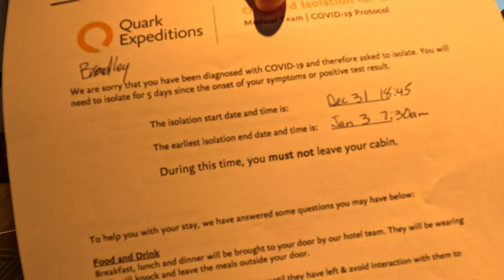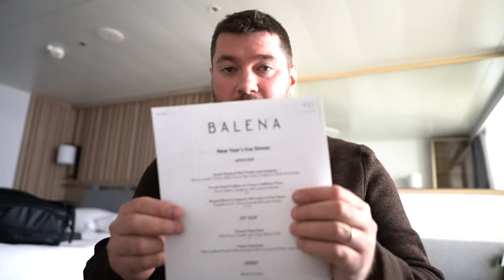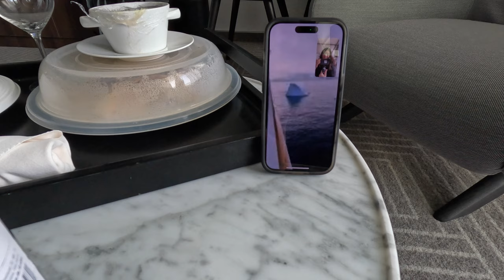ALONE In Antarctica | Travel vlog | Quark Expeditions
🎬In this video we finally make it to the South Shetland Islands after losing a day due to rough sees. We spent our morning in the ambassador's lounge preparing for the following days Continental landing.
    I spoke with the doctor after the briefing and asked if I could get something for congestion.  We did a Covid test just to be safe in a short while later he called me with the horrible news.

    Our links
 Amazon Shop

     Chapters
00:00 Intro
01:00 Brad Has Covid
07:40 Happy New Year 2023
09:57 Day 1 Quarantine
18:20 Brad Whining
20:27 Nicole’s Polar Plunge
21:56 Days Recap
23:39 Thanks For Watching
24:37 The End